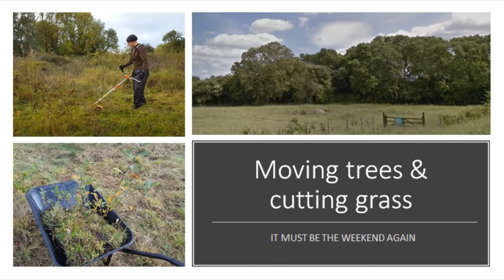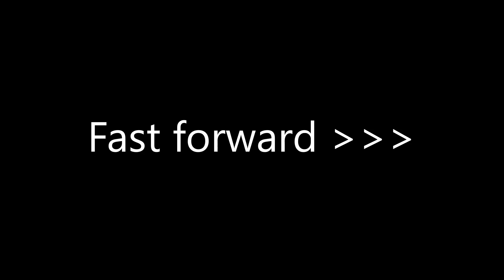Moving trees & cutting grass (it must be the weekend again!)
Well, the weekend is here again, so it's off down to the land to get a little more work done.

It's been another week of pretty much constant rain, so the land will be a bit wet, but I can't afford to stop, as Winter is rapidly approaching and the weather will make it impossible to do much with the land.  There are some small trees to move and hopefully - the last of the grass cutting for me, as next weekend, the tractor should be in to clear the field.